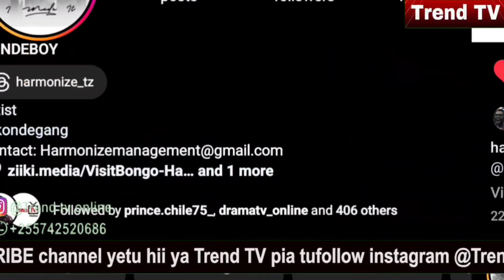HARMONIZE na DIAMOND waibua mjadala mzito mtandaoni kuhusu wimbo upi ni bora